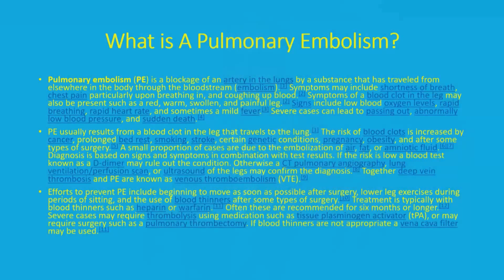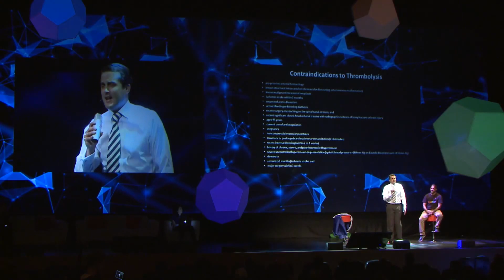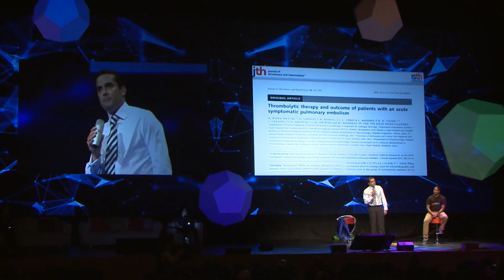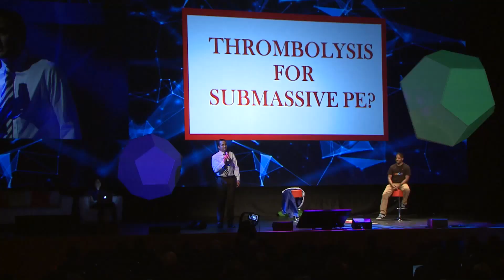Debate: Submassive PE should be Thrombolysed: Anand Swaminathan and Iain Beardsell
Anand Swaminathan and Iain Beardsell debate the use of thrombolytics in the treatment of submassive pulmonary embolism (PE).

PE is a spectrum of disease and patients on different parts of the spectrum should be treated differently. Subsegmental PE may need no treatment at all whereas massive PE is unlikely to improve without thrombolytics.

Anand argues for the use of thrombolytics. He raises the point of time. He claims this is the specialty of the Emergency Physician. It is what they do, and it underpins their practice. Time is critical when dealing with patients and Anand posits that thrombolytics give the physician control over time.

Submassive PE can deteriorate, leading to massive pulmonary embolism. A proportion of these patients will die. And although the data is not conclusive for using thrombolytics in terms of mortality, long term outcomes are improved by using them. There are negative effects of thrombolytics. However, the data, as Anand argues, suggests these effects are not seen patients under 65s. The bleed rate does not increase.

Anand concludes by suggesting that the decision to use thrombolytics relies on sound clinical reasoning and decision making, informed by the available data. He argues for nuanced treatments and use of these drugs

Iain takes a different approach in his reply. Some of the most difficult topics in medicine attract considerable debate. The use of thrombolysis for submassive PE is one of these. In this argument Iain attempts to highlight some of the most pertinent evidence against the use of thrombolysis. And he does so through song!